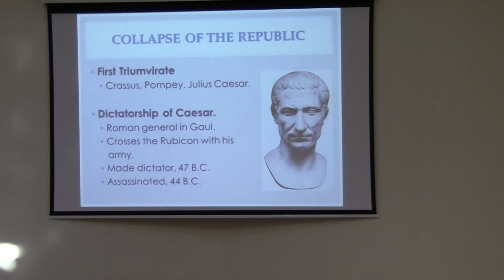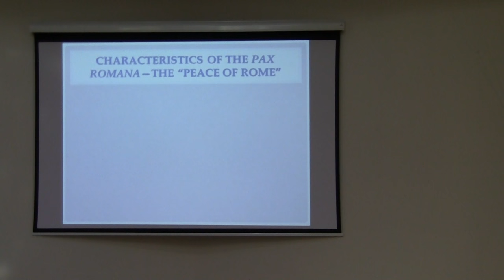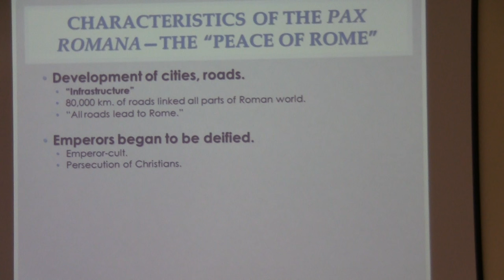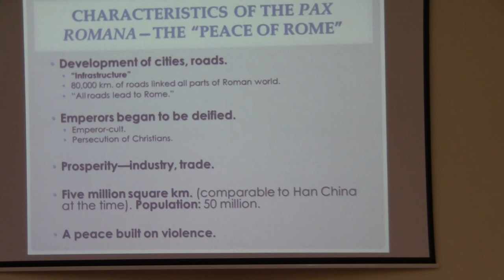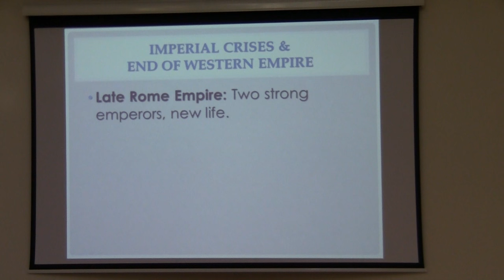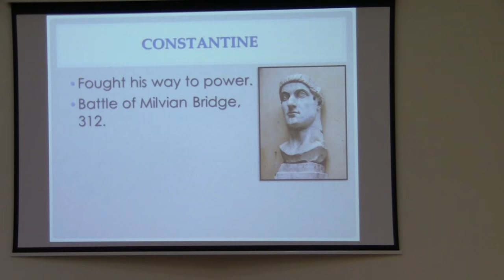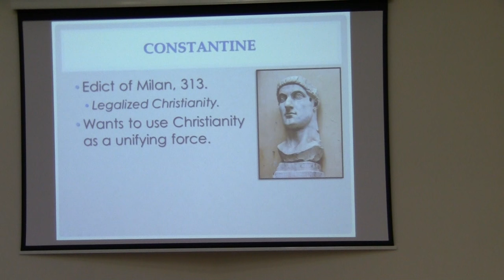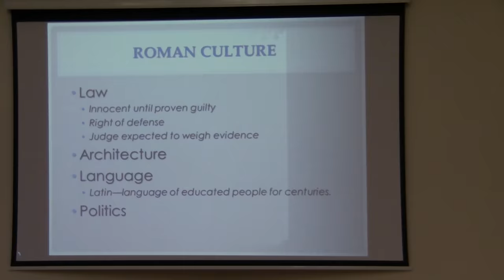PME 096 History Lecture part 1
Part 1 of the History lecture to watch for your Lecture Analysis assignment